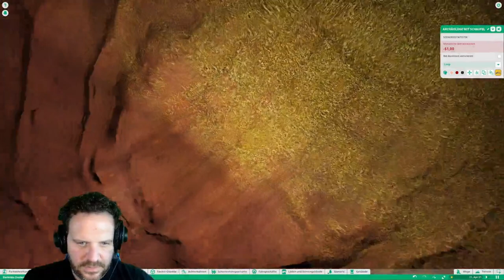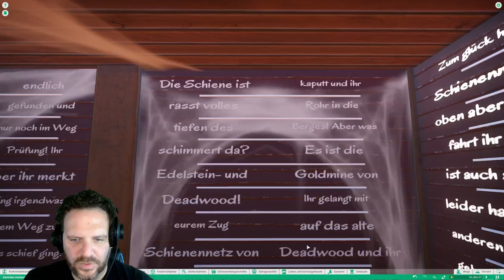Mine Travel 🚂🤠💎 I DARKRIDE CHALLANGE I Planet Coaster I Silverwood I Western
Hallo und Herzlich Willkommen zur 3. Darkride Challenge.

Heute sind wir bei SanicOwo seinem Darkride und dieser sieht wunderschön aus. Dieser Darkride hat einen Western Look vom feinsten, es gibt alles was man braucht. Ein Saloon, eine Bank, ein Museum, ein Gefängnis und natürlich eine Mine die so genannte Mine Inc., diese läuft allerdings alles andere als gut und benötigt dringend neue Mitarbeiter aber zu erst müssen wir einen Einstellungstest machen und uns beweisen.

Kommt und seht selbst ob wir es schaffen Mitarbeiter von Mine Inc. zu werden 😊

Viel Spaß beim Darkride! 😊

Lasst SanicOwo doch auf Steam hochvoten mit diesem Link kommt ihr direkt dort hin 👍🏻

Hier die Timesteps:

Parktour Start 1:57
Mine Inc. (Darkride) 6:58
Die Geschichte von Darkwood 35:29
Easter Egg 37:59